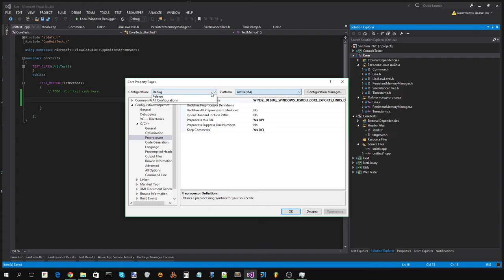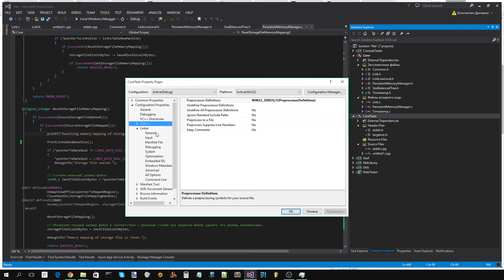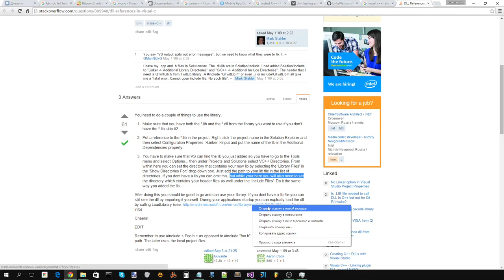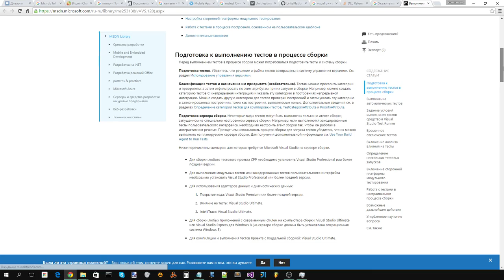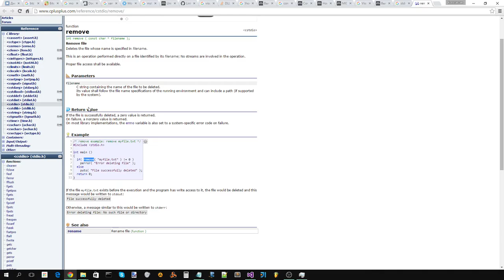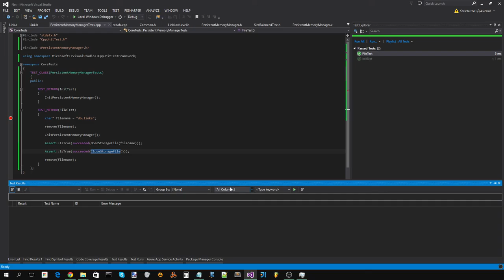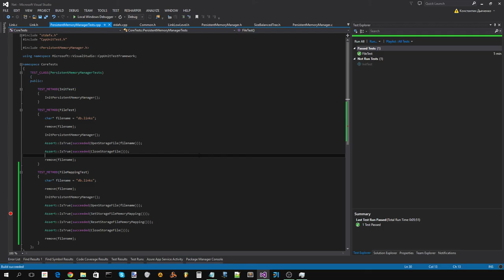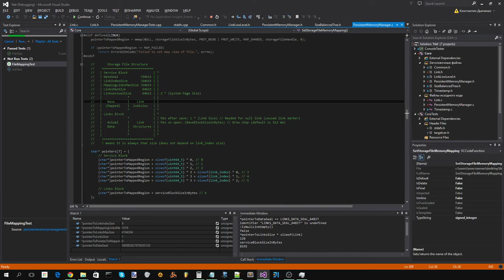Создание автоматизированного теста для PersistentMemoryManager из LinksPlatform\Net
Исходник записи.